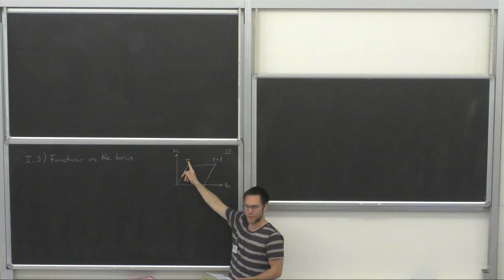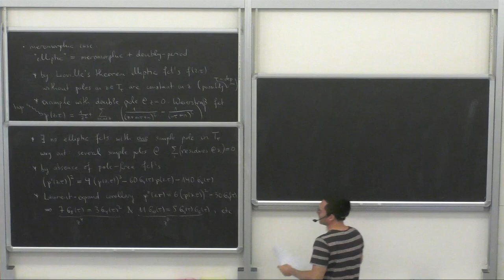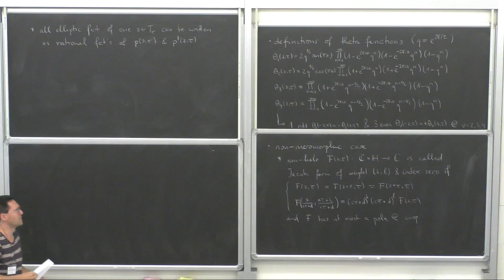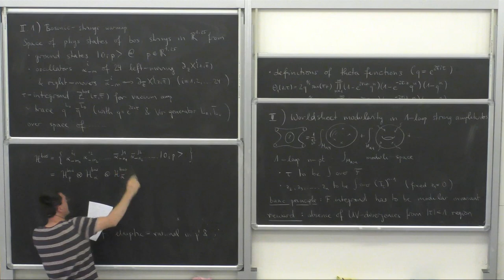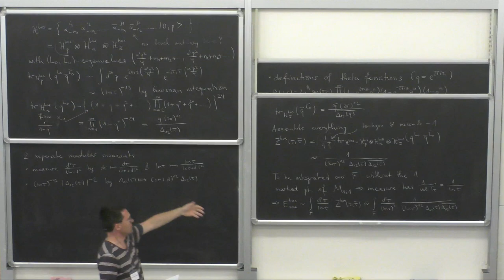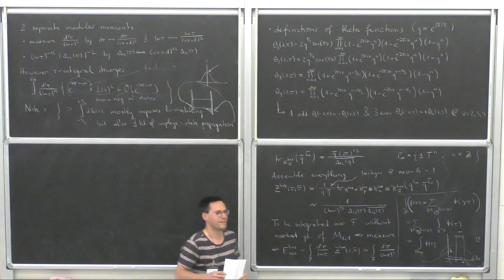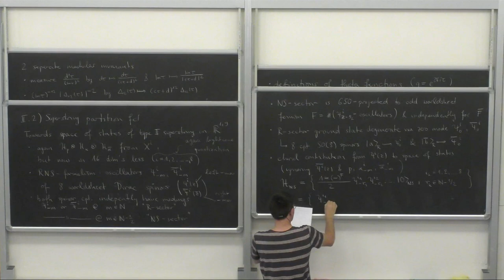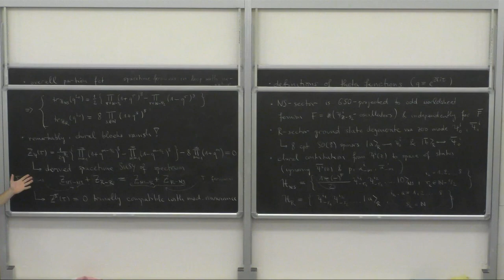Oliver Schlotterer: "Modular Forms and String theory" -Lecture II